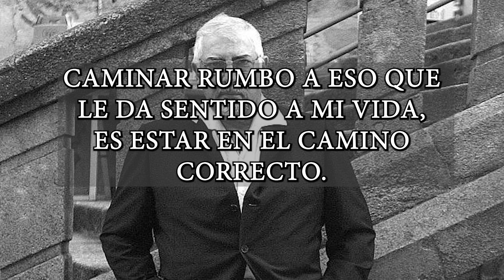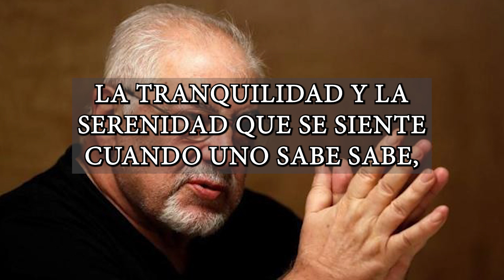Jorge Bucay ¿Por qué confundimos FELICIDAD con ALEGRÍA?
¿Por qué confundimos FELICIDAD con ALEGRÍA?

Mensaje de Jorge Bucay